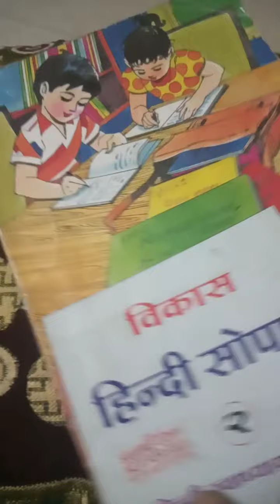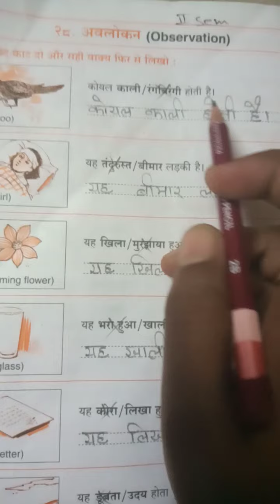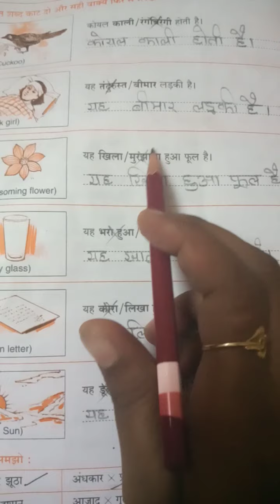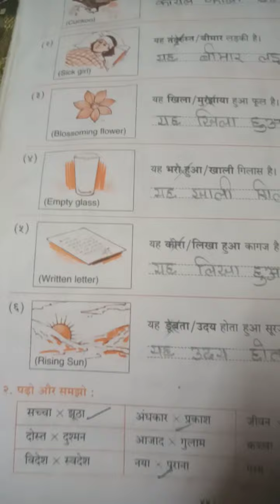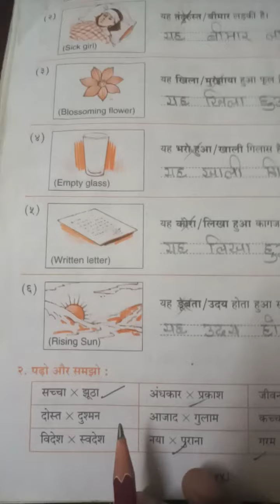STD-2 SUB-HINDI CH.28 AVLOKAN